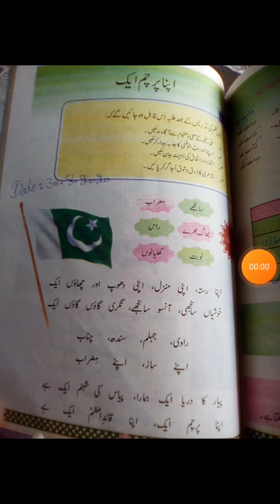8th urdu lecture 22